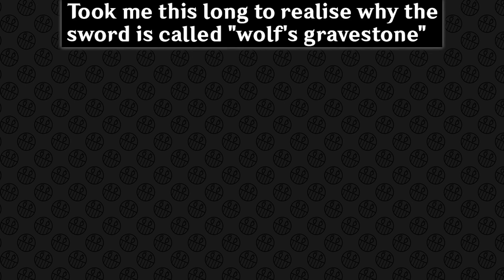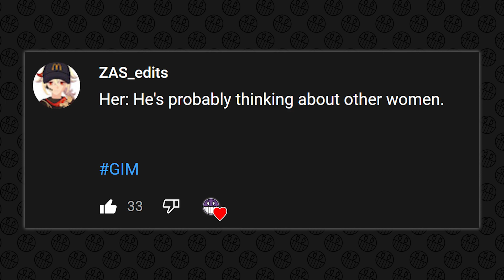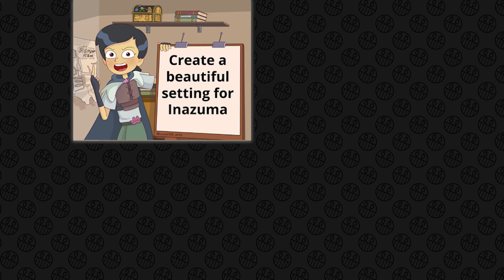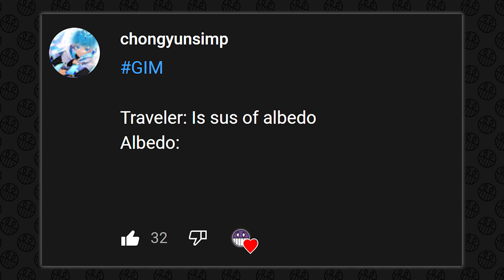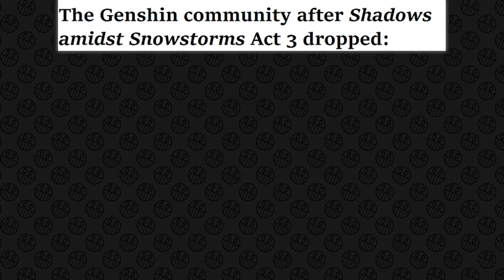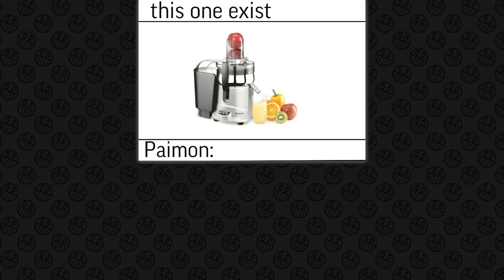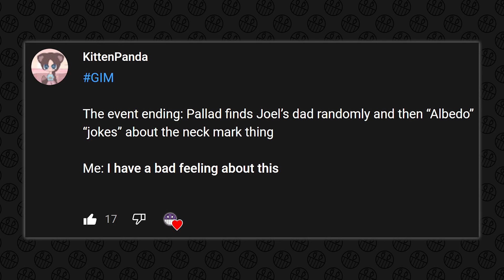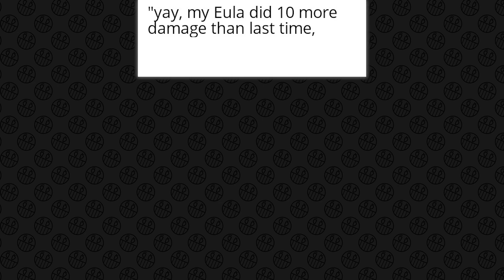GENSHIN IMPACT MEMES #350